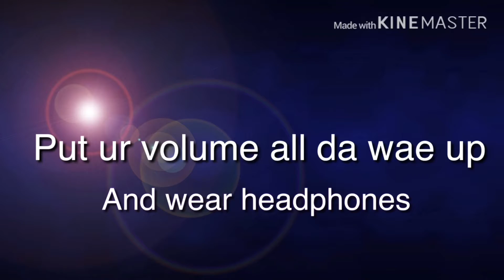Just a normal Gacha video...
Or is it ( ͡° ͜ʖ ͡°)